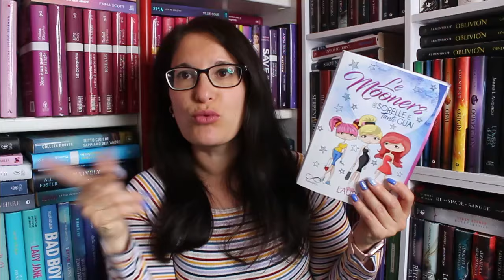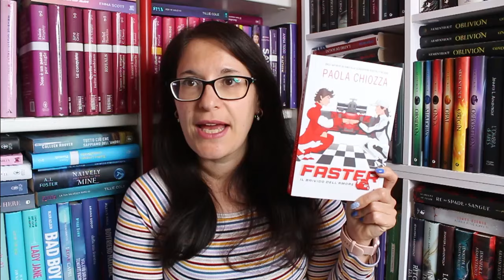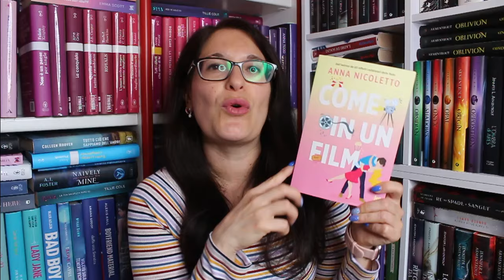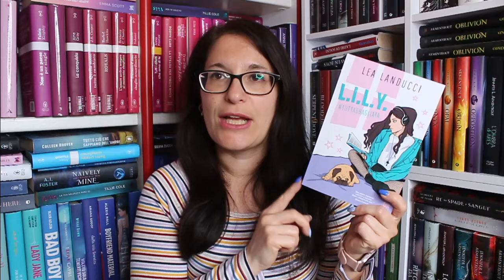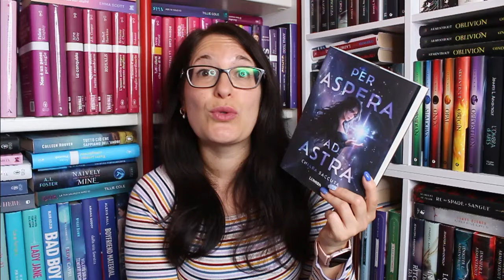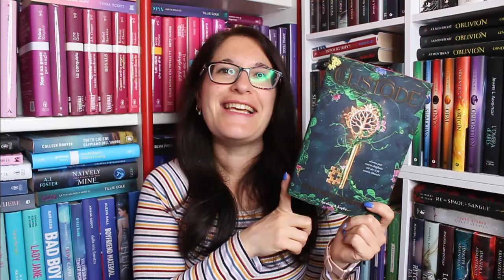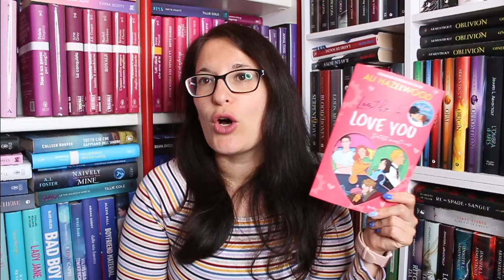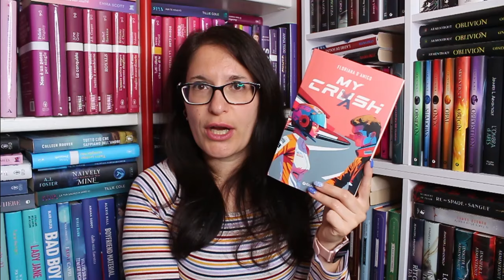BOOK HAUL Salone del Libro di Torino 2024 | 1° parte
Ciao amici!
Nuovo BOOK HAUL

IL MIO KINDLE

SE VOLETE POTETE SEGUIRMI ANCHE QUI:
📸 INSTAGRAM LIBRI: lalibreriadisilvia
📚 GOODREADS: Silvia88